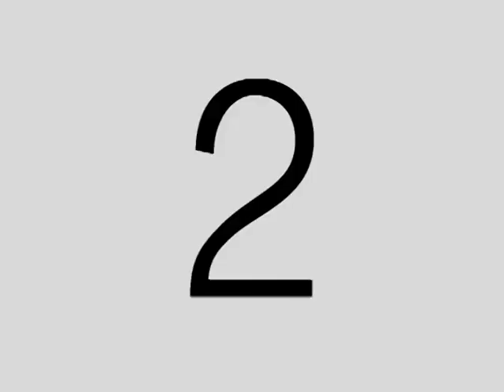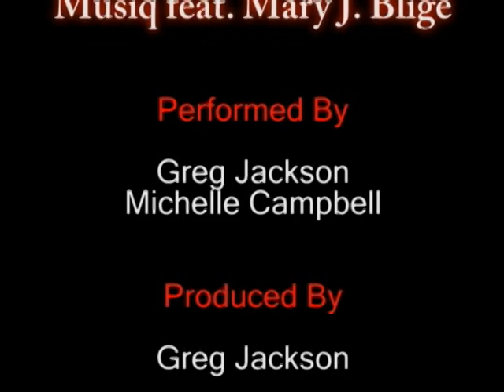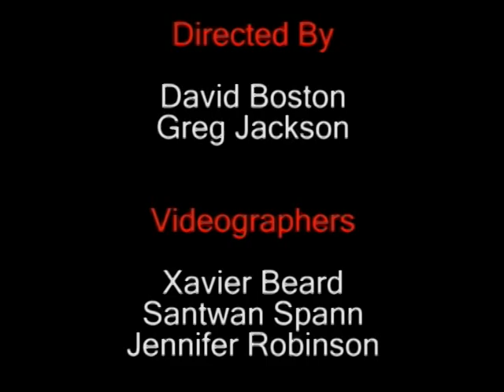Music Video from SSU